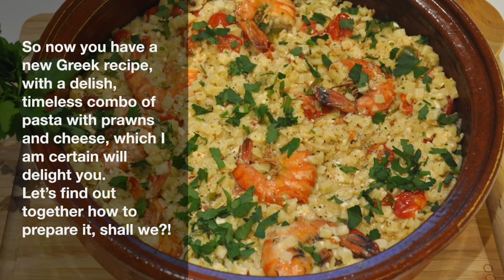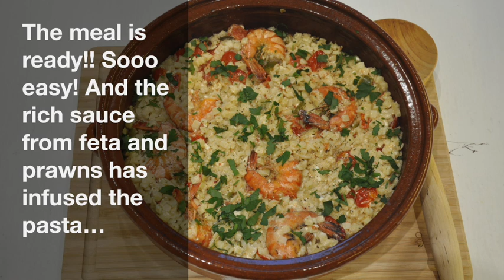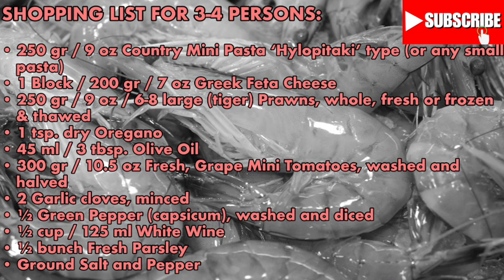Baked Feta Pasta with Prawns - Ζυμαρικά με ψητή Φέτα, Ντοματάκια και Γαρίδες στο Φούρνο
Baked Feta Pasta with Prawns – Zymarika me psiti Feta, Ntomatakia kai Garides sto Fourno

Have you heard of the amazing Greek style recipe for “Baked Feta Pasta” which has become the new craze and has taken the Internet by storm? Since I have tried it a few times already and loved how simple and tasty it is, I decided to experiment by adding other ingredients, hence the addition of prawns.
So now you have a new Greek recipe, with a delish, timeless combo of pasta with prawns and cheese, which I am certain will delight you.
Let’s find out together how to prepare it, shall we?!

INGREDIENTS:
• 250 gr / 9 oz Country Mini Pasta ‘Hylopitaki’ type (or any small pasta)
• 1 Block / 200 gr / 7 oz Greek Feta Cheese
• 250 gr / 9 oz / 6-8 large (tiger) raw Prawns, whole, fresh or frozen & thawed
• 1 tsp. dry Oregano
• 45 ml / 3 tbsp. Olive Oil
• 300 gr / 10.5 oz Fresh, Grape Mini Tomatoes, washed and halved
• 2 Garlic cloves
• ½ Green Pepper (capsicum), washed and diced
• ½ cup / 125 ml White Wine
• ½ bunch Fresh Parsley
• Ground Salt and Pepper

Ζυμαρικά με ψητή Φέτα, Ντοματάκια και Γαρίδες στο Φούρνο
Έχετε ακούσει για την καταπληκτική Ελληνική συνταγή για «Ζυμαρικά με Φέτα στο φούρνο» που είναι η νέα τρέλα και έχει κατακλύσει το Διαδίκτυο; Μιας και το έχω ήδη δοκιμάσει αρκετές φορές και μου αρέσει το πόσο απλό και νόστιμο είναι, αποφάσισα να πειραματιστώ προσθέτοντας άλλα υλικά, εξ ου και η προσθήκη γαρίδων.
Τώρα λοιπόν έχετε μια νέα συνταγή, με έναν απολαυστικό, διαχρονικό συνδυασμό ζυμαρικών με γαρίδες και τυρί, που είμαι σίγουρη ότι θα σας ενθουσιάσει.
Τι λέτε, πάμε να μάθουμε μαζί πώς να το ετοιμάσουμε!?

ΥΛΙΚΑ:
• 250 γρ / 9 oz Χωριάτικο Χυλοπιτάκι (ή οποιοδήποτε άλλο μικρό ζυμαρικό)
• 1 Μπλοκ / 200 γρ / 7 oz Φέτα
• 250 γρ / 9 oz / 6-8 ολόκληρες, ωμές Γαρίδες Tiger (μεγάλες), φρέσκες ή κατεψυγμένες (& αποψυγμένες)
• 1 κ.γ. ξερή Ρίγανη
• 45 ml / 3 κ.σ. Ελαιόλαδο
• 300 γρ / 10,5 oz φρέσκα Ντοματάκια μακρόστενα, πλυμένα και κομμένα στη μέση
• 2 σκελίδες Σκόρδο
• ½ πράσινη Πιπεριά, πλυμένη και κομμένη σε καρέ
• ½ φλ. / 125 ml Λευκό Κρασί
• ½ ματσάκι φρέσκος ​​Μαϊντανός
• Φρεσκοαλεσμένο αλάτι και πιπέρι